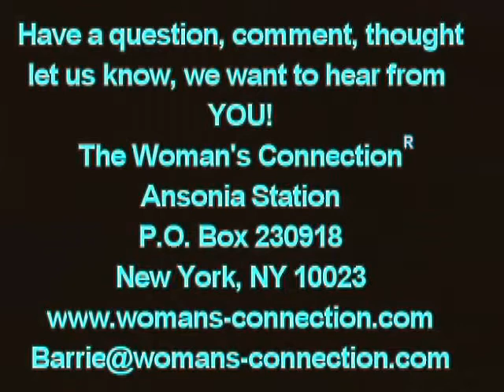Dr. Roberta Lee (Stress) on The Woman's Connection® w/Barrie Switzen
Dr. Roberta Lee is an internist in New York City and we are addressing STRESS and how it affect you.  Her book: "The SuperStress Solution" check it out You might want to read take her test on Stress 101
The Woman's Connection® is a program about events shaping women's lives and helping one gain authentic power on a personal or professional level.  Views expressed are not those of TWC.